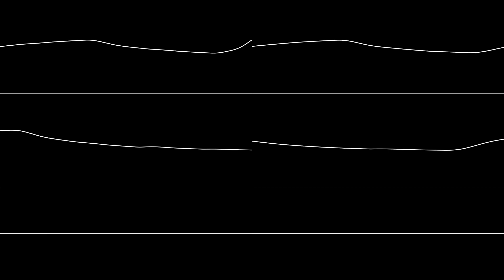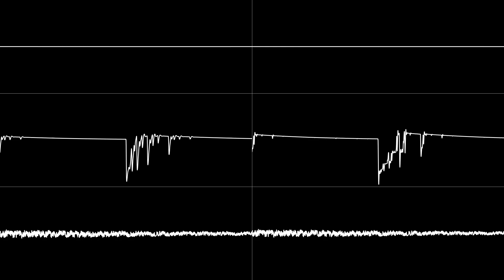4mat - “Plasma303” Stereo Mix (C64 6581 & 8580 SID) [Oscilloscope View]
NONE OF THE MUSIC IN THIS VIDEO IS MY OWN. Left: 6581  Right: 8580
Oscilloscope View Program: corrscope